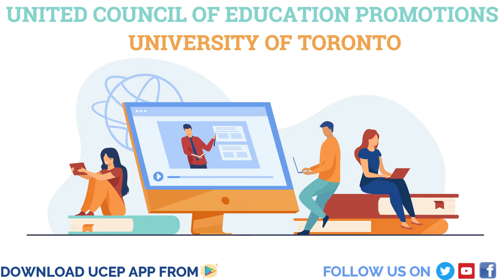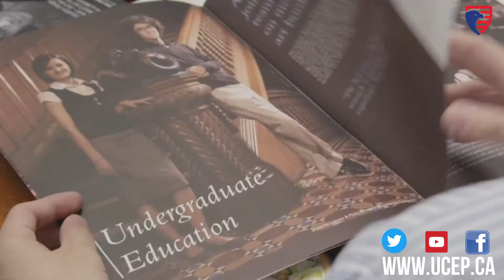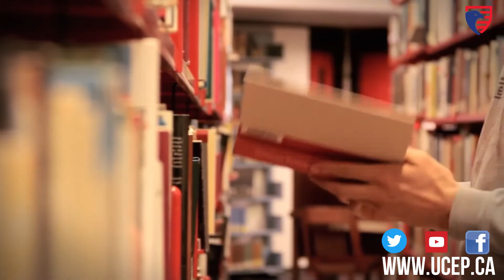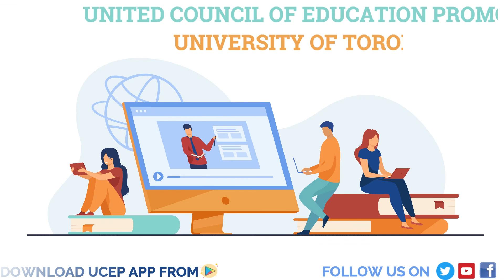University of Toronto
The University of Toronto is a public research university in Toronto, Ontario, Canada, located on the grounds that surround Queen's Park. It was founded by royal charter in 1827 as King's College, the first institution of higher learning in the colony of Upper Canada.